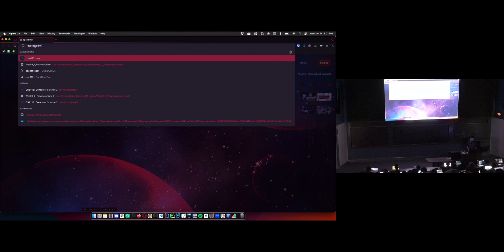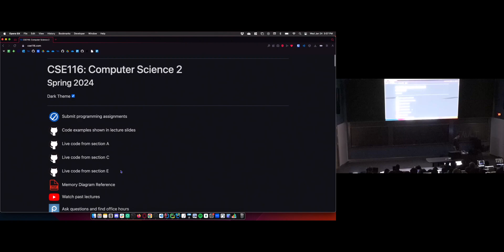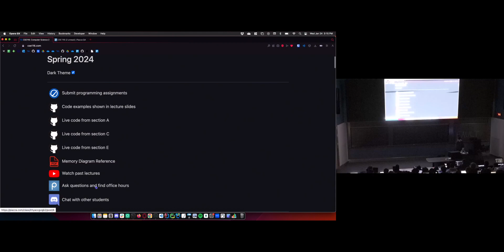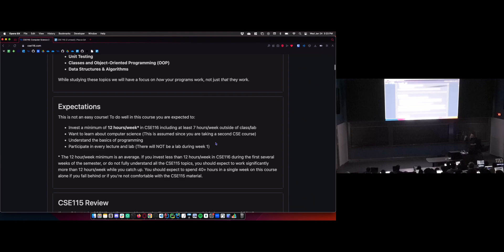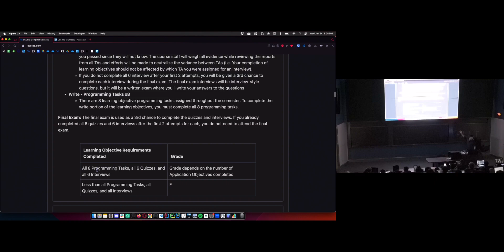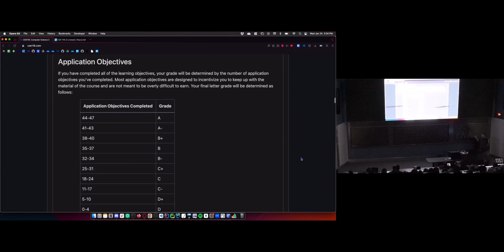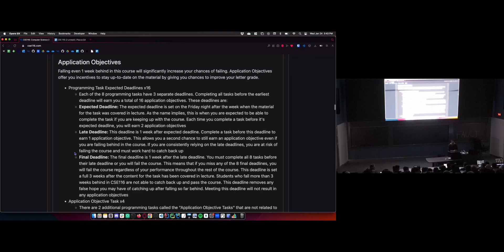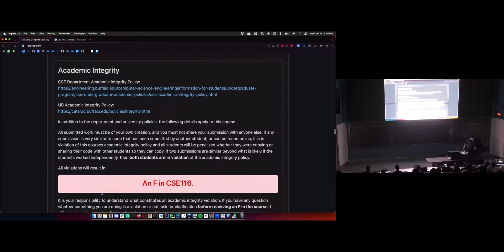[CSE 116] Course Introduction, Wednesday January 24, 2024